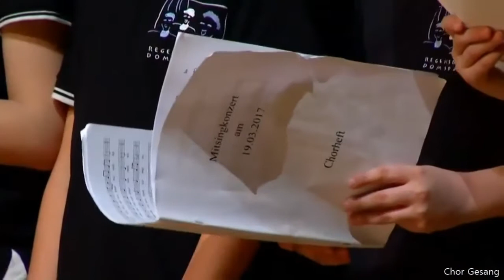Regensburger Domspatzen | Ausschnitte aus dem Mitsingkonzert 2017 (Gast: Blaskapelle Josef Menzl)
Leitung: Domkapellmeister Roland Büchner

00:06 | Madrigal (Orlando di Lasso)
01:21 | "Chor der Jäger" aus dem "Freischütz" von Carl Maria von Weber
02:48 | Gesangsduell: Domspatz Emilio Mauritz gegen Josef Menzl
07:18 | Der Verliebte (Chor-Jodler)
10:20 | Kommt ein Vogel geflogen (Volkslied)
11:29 | Blaskapelle Josef Menzl
14:59 | Als wir jüngst in Regensburg waren (Volkslied)
17:49 | Zu Regensburg auf der Kirchturmspitz (Volkslied)
21:43 | Bayern-Hymne
25:06 | Kimmt schö hoamli die Nacht (Volkslied)